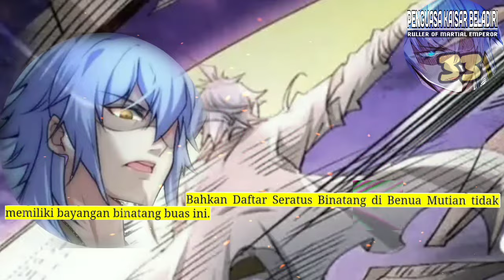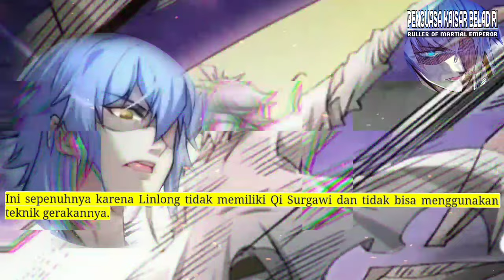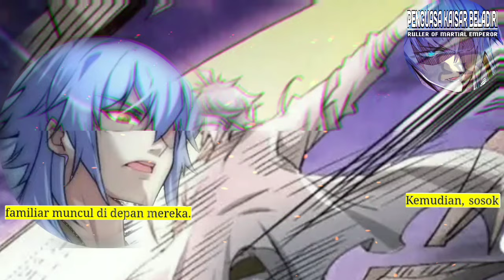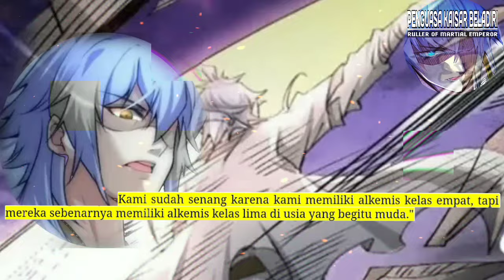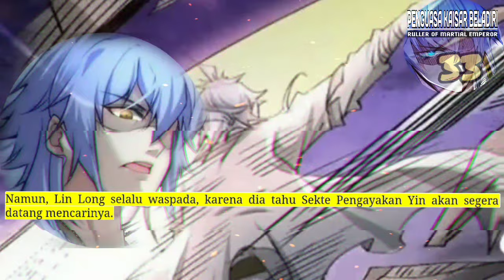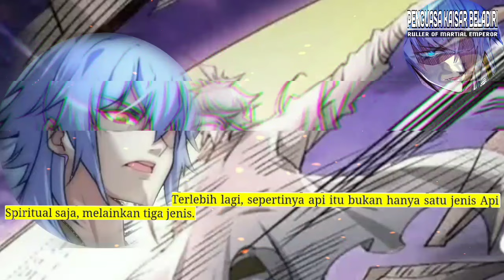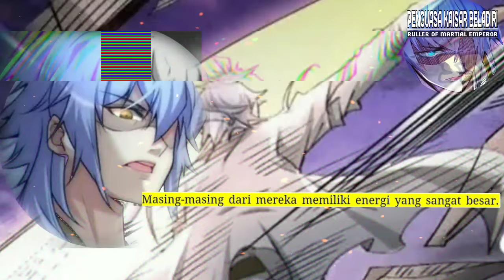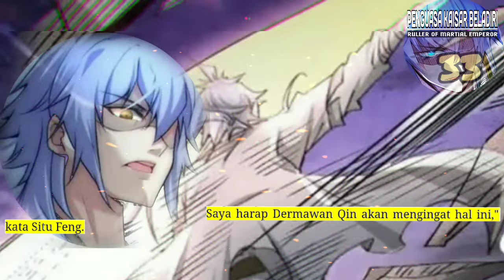Penguasa Kaisar Beladiri season 33